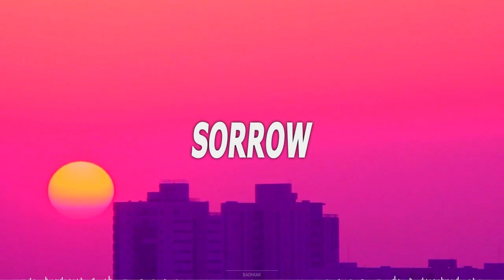LIL PEEP Type Beat "SORROW" (Prod. Sylen)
[FREE]
Home made type beat w/ samples
135 BPM